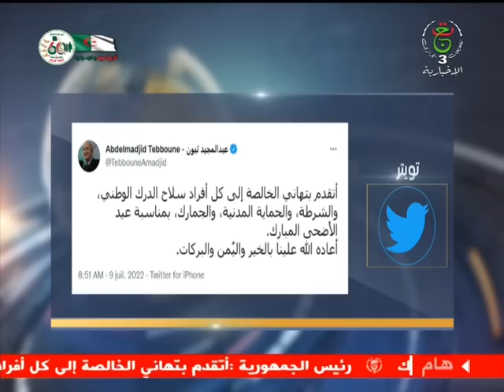موجز أخبار 09:00 | السبت 09 جويلية 2022